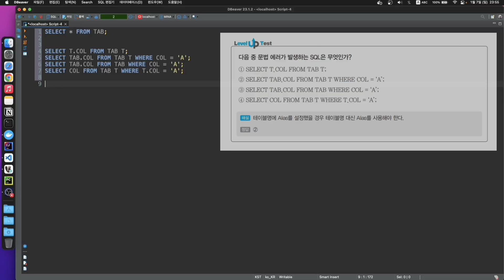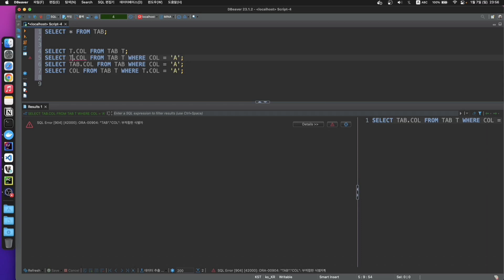[SQLD] 유선배 2과목 Level Up Test (P78)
SQLD 강의